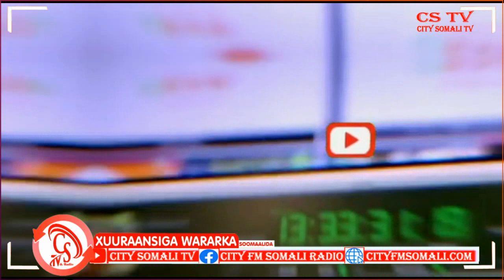“Mar hadii Sharciga laga qariyo, Waxa lagu dhibaateynaayo Waa Bulshada” Taliye Cabdiqaadir Dirir